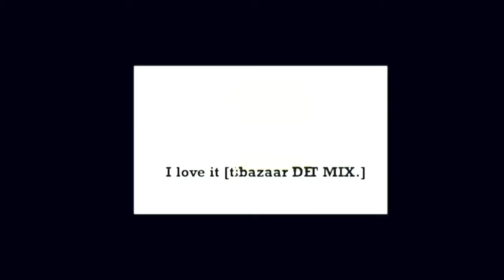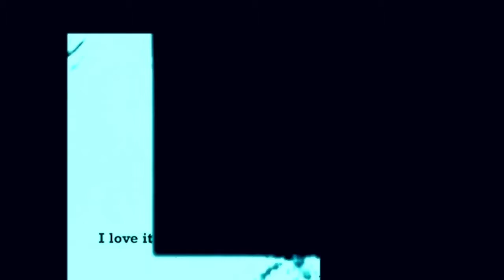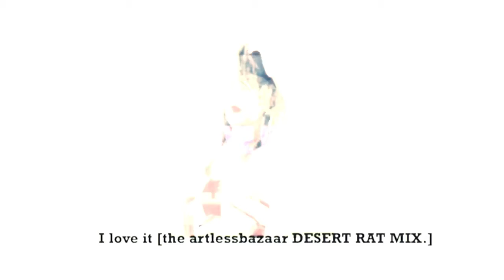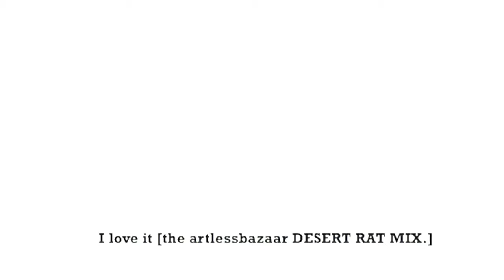Kanye West - I love it [the artlessbazaar. DESERT RAT mix.]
you trifiling hoe bitch.